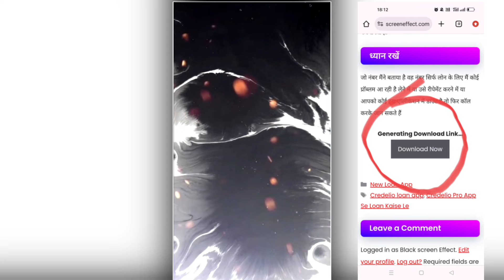Template Video Background Full Screen | Ink Splash | Kinemaster Template Black Screen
Template Video Background Full Screen | light Effect | Kinemaster Template Black Screen Status

Website Name 👉 Blackscreeneffect.com

No copyright Video Effect
Video background Template Black Screen

video effects background template
video background
kinemaster template background video,neon background video
video background black screen
template,motion background
4k video background,
free background loops
black screen template
background video
,black screen video background
template background
hearts background video effects hd
video background
template,motion background
4k video background,
free background loops
black screen template
background video
video background
template,motion background
4k video background,
free background loops
black screen template
background video
template background
video background
template,motion background
4k video background,
free background loops
black screen template
background video
template background
video background
template,motion background
4k video background,
free background loops
 screen whatsapp status video